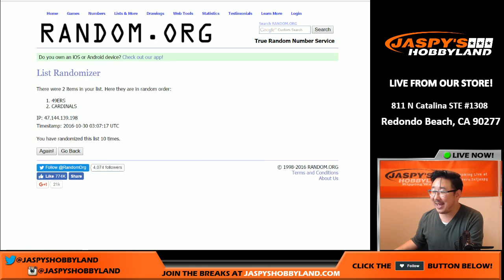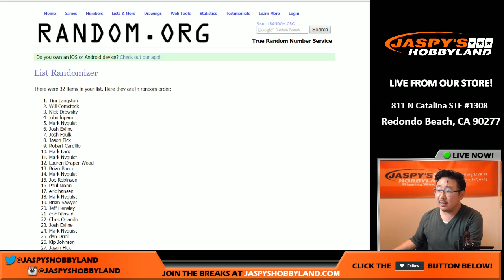10/29/16 - RANDOMIZER - 17-Box BOUNTY HUNTER Football Mixer #5